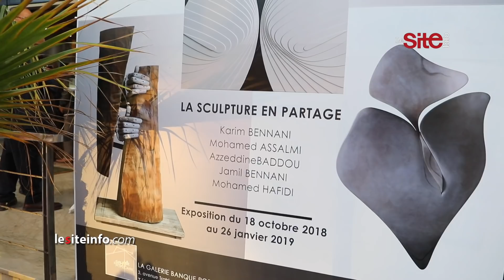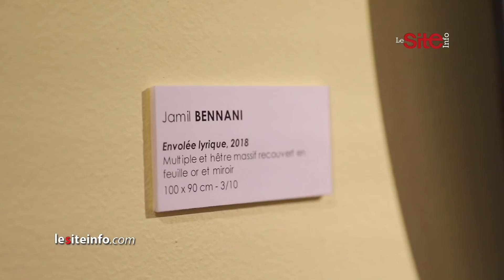Exposition : La Galerie Banque Populaire met en vedette la sculpture